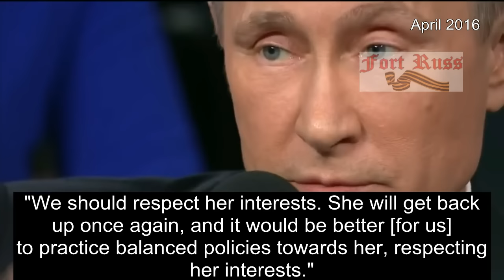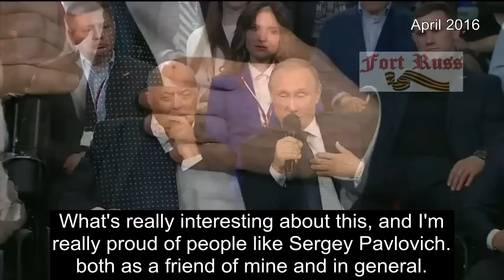Putin destroys the 'Panama Papers' scandal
In April 2016, the ‘Panama Papers’ scandal hit the Western mainstream press like there was no tomorrow. It "exposed" a number of high profile individuals to tax evasion practices, hiding their money in overseas accounts. However, there was more to it than met the eye. It is still murky waters as to what actually occurred with this fake ‘leak’ project – a likely scenario is that it was purchased directly from Mossack Fonseca and 'leaked'. There are few North American or European businessmen that have been "outed" - except the Icelandic PM, who was one of few politicians to jail bankers. Hmmm.

Vladimir Putin failed to come up in any direct implication to tax evasion – however Mr Poroshenko is named, not that media picked up on that. The ‘leaks’ were published via the “International Consortium of Investigative Journalists”, which are a Soros linked project.

Even though Putin was not named, his picture in conjunction with the allegations traversed the globe like wildfire.  Much like the MH17 “evidence” of “Putin’s missile”, fanatically-Russophobic sources continue to print unsubstantiated material.